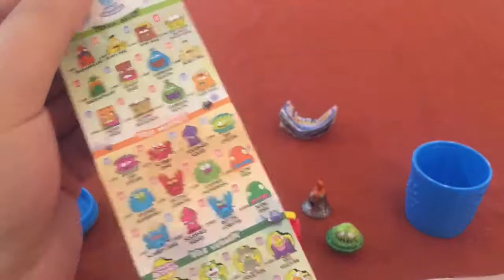Grossery Gang Series 3 Putrid Power Blind Buy Unboxing - Part 5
Join me on the hunt for the Grossery Gang: we’ve got a 150 to collect, which ones will we find today?

I’ve had a ton of fun making these unboxing videos, I hope you have as much fun watching them.  I read all of your comments, and check out the videos on your channels.  Big thanks for all of the likes and to my subscribers.  Look for new videos, with more laughs, and plenty of grosseries.

-Goblin Plays It-